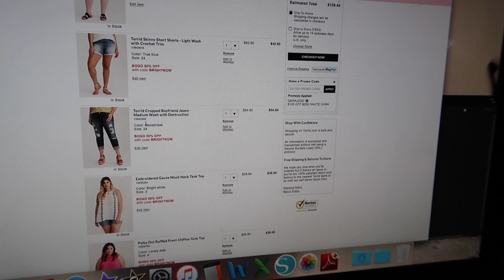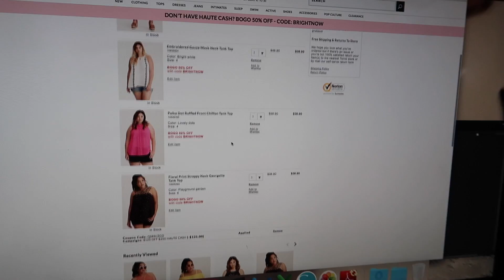Vlog: *April 30, 2017* ~Another Fun Spring/Summer Haircut!~